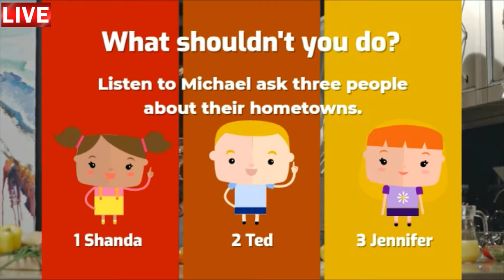Aula de inglês: TRAVEL Mexico City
🔘RuiEnglish Lec: TRAVEL Mexico City

Modal verbs CAN and SHOULD

What can I do in Mexico City?
You can walk around the historic center.
You can't miss the street food.

What should I see there?
You should visit the National Museum of Anthropology.
You shouldn’t miss the Diego Rivera murals.

LISTENING What should you do in each person’s hometown? What shouldn’t you do?
Listen to Michael ask three people about their hometowns.
What shouldn’t you do?

                              Should                           shouldn’t
1 Shanda
2 Ted
3 Jennifer

Can’t and shouldn't
Notice how the t in can’t and shouldn't is not strongly pronounced.
You can get a taxi easily.
You can't get a taxi easily.

You should visit in the summer.
You shouldn’t visit in the summer.

Listen to four sentences. Choose the modal verb you hear.
1. can / can't
2. should / shouldn’t
3. can / can’t
4. should / shouldn’t

Use can to talk about things that are POSSIBLE
Where can I get some nice clothes?

Use should to suggest things that are good to do
You should try the local restaurants.